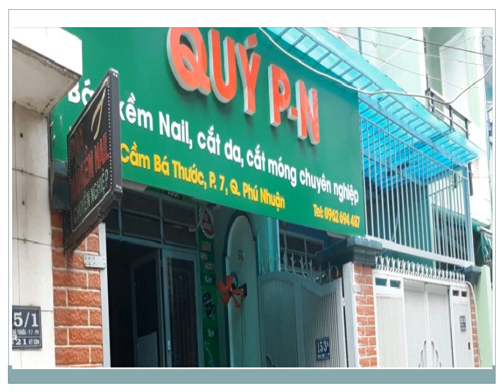KÉO CẮT TÓC KASHO NHẬT BẢN